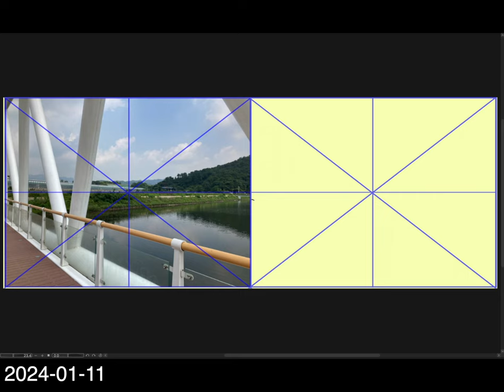[Background Sketch] 2024-01-11 木曜日